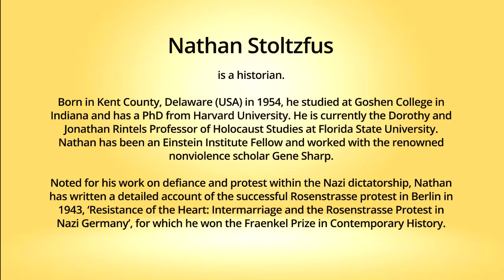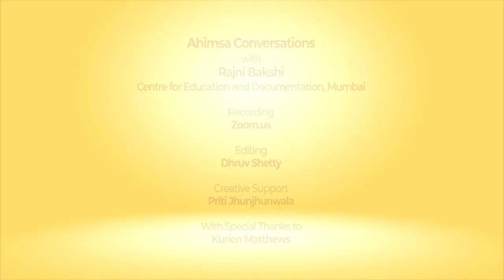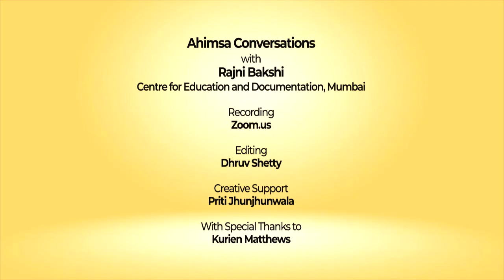Ahimsa Conversation # 101 Nathan Stoltzfus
It is commonly assumed that nonviolent civil-disobedience would never have worked in dealing with the Nazis. However, the Rosenstrasse protest, in Berlin in 1943, was a success. Thousands of non-Jewish women protested together for many days, demanding the release of their Jewish husbands or sons who had been arrested and were going to be sent to concentration camps. Nathan Stoltzfus, a historian who has written the most authoritative book on the Rosenstrasse protest, describes what gave the protesting women the courage to face the guns of the Gestapo. He also talks about other forms of nonviolent defiance and resistance in Nazi Germany and highlights what we can learn about challenging dictators and other authoritarian rulers.